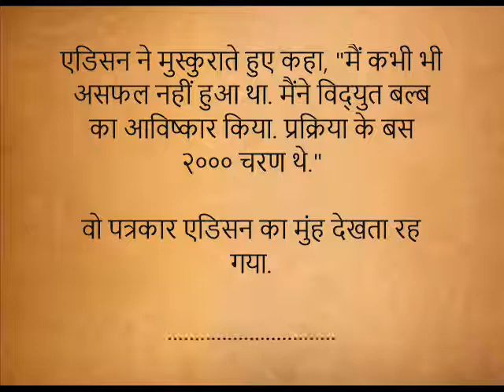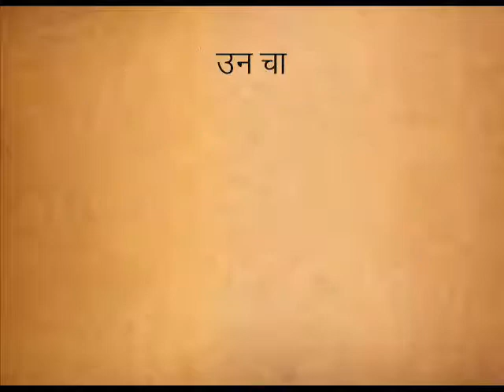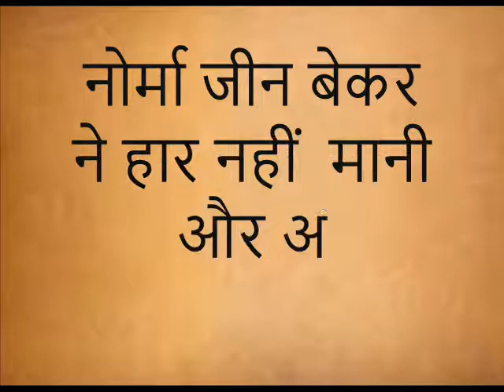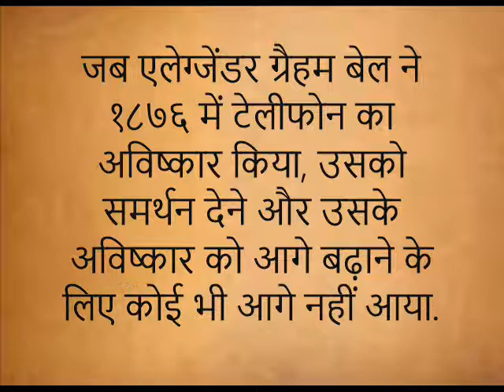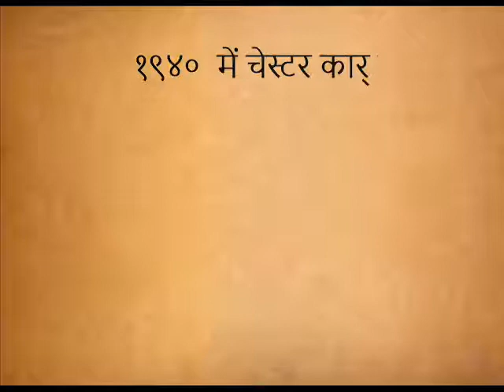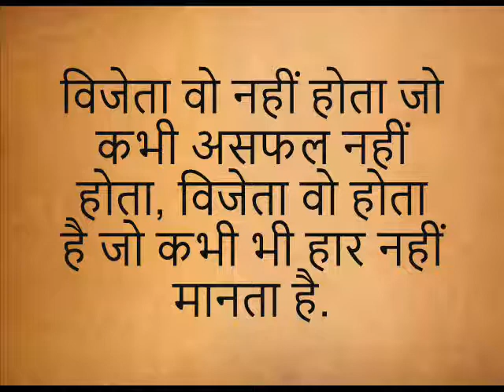उन्होंने कैसे किया (कुछ कहानियां)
इस कहानी में जो विषय राजा शर्मा जी अपनी ही अवाज में प्रस्तुत कर रहे है वो निश्चय ही अपको सोचने पर मजबूर कर देगा. सुनकर अगर आपको ये कहानी पसन्द आए तो लाइक जरूर कर दीजियेगा. शुक्रिया.